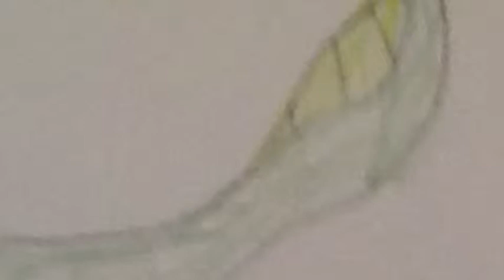Devonperioden om djur